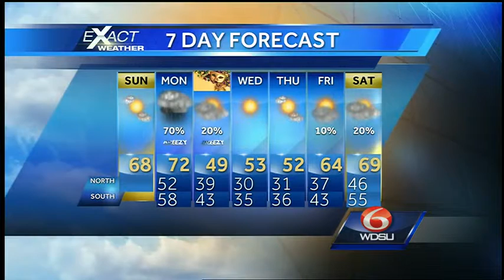Mostly sunny, warm again this afternoon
Fog to start off the morning, but sunny by the afternoon with highs in the upper 60s.